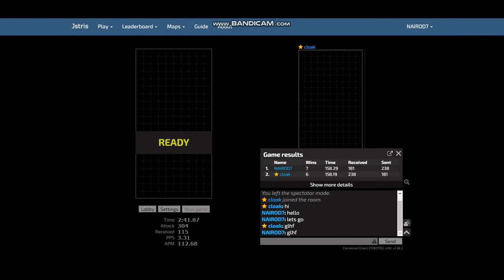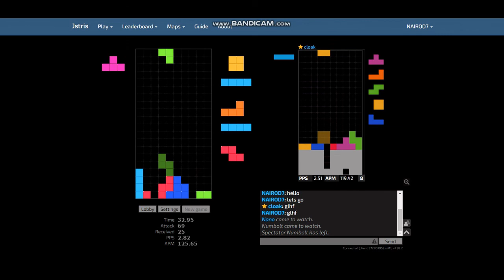[[JSTRIS]] NAIROD7 vs QMK (ft. 10)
I thought ima get close set but its opposite